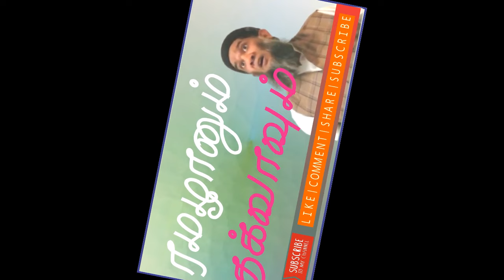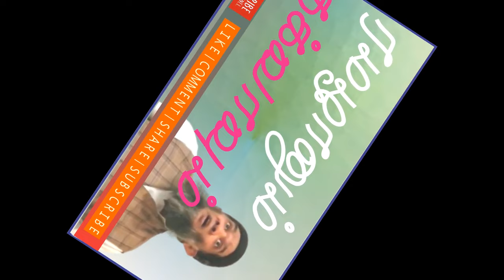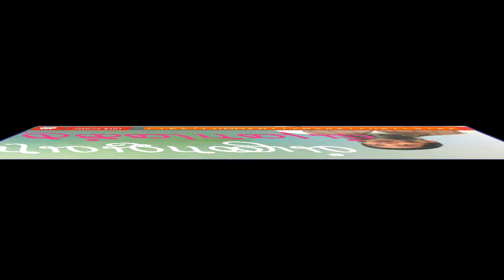ரமழானும் தக்வாவும் | Mubaraq Moulavi (Usmani) | Bayan | In Tamil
@Hardofftrading @VOI280 niyasmoulavi # About This Video
About This channel
இந்த சென்னலின் மூலம்  இஸ்லாமிய மார்க்கம் சம்பந்தமான அனைத்து விடயங்களும் பிரசித்தி பெற்ற மார்க்க அறிஞர்களின் நிகழ்ச்சிகளும் ஆரோக்கியம் சம்பந்தமான உரைகள் அறிந்து கொள்ள முடியும் . தமிழ், சிங்களம் மற்றும் ஆங்கில மொழிகளில் இஸ்லாம் தொடர்பான அனைத்தையும் பார்வை இட முடியும்.

Islamic scholars in Tamil

Abdul Khaliq (Deobandi)
Abdur Rahman Hafiz
Abdul Azeez (Khillri)
Abdullah Makki
Anfas Mufthi (Deobandi)
Hidayathullah Razeen (Rahmani)
Hassan Fareed Moulavi
Imran Hassan Moulavi
Mihlar (Deeni)
Murshid Mulaffar (Humaidi)
Nusran (Binnoori)
Rizvi Mufthi
Yoosuf Mufthi
Saabir Mohamed Hashim
Dr Zakir Naik
Saeed Ramalan Rahmani
islam documentary
islam documentary in Tamil

aliahmadrashadi
ali ahamed rashadi tamil bayan
Ali ahamed Rashadi Bayan
ali ahmed rashadi bayan

Anas Mufti (Deobandi)
Ash Sheikh Anas Mufti (Deobandi)
anas moulavi
Tamil Bayan Anas Mufti

Abdul Hameed Sharaee Official Tamil Bayan Tamil Dawah Media
Abdul Hameed Sharaee Tamil Bayan Latest Tamil Dawah Media
Abdul Hameed Sharaee Rashadi Tamil Bayan Tamil Dawah Media
Abdul Hameed Sharaee Tamil Bayan Facebook Tamil Dawah Media

Ash Sheikh Hidhayathullah Razeen (Rahmani)
Hidhayathullah (Rahmani)
Tamil Bayan Hidhayathullah (Rahmani)
Moulavi Hidayathullah Razeen Tamil Bayan Latest
Hidhayathullah moulavi Latest Tamil Bayan

imran hassan moulavi
imran moulavi
Imran Hassan (Nulari)
imran hassan video bayan
moulavi Imran Hassan (Nulari)

Niyas Moulavi
Al Haj Niyas Moulavi
marhoom Niyas Moulavi
niyas moulavi bayans

nusran binnoori nikah bayan
nusran binnoori tamil bayan
nusran moulavi tamil bayan
nusran binnoori bayan
nusran
nusran moulavi bayan
nusran binnoori

yoosuf mufthi
yusuf mufthi bayan
yusuf mufthi facebook
YUSUF MUFTHI TAMIL BAYAN
YUSUF MUFTHI JAPAN

mubarak moulavi tamil bayan
Ash Sheikh Mubarak Usmani Hatton
Sheikh Mubarak
Mubaraq Moulavi (Usmani)
ash sheikh mubarak (uzmani)
Ash Sheikh Mubarak (Uzmani/ Hatton)
Mubarak (Usmani)
Moulavi MUBARAK HATTON
ash sheikh Mubarak Usmani
Mubarak Usmani
moulavi Mubaraq bayan
Mubarak Usmani
Mubarak (Usmani)
Mubarak Moulavi
Mubarak Moulavi Hatton
Mubarak Moulavi  Moulavi Canada
Mubarak Moulavi  Moulavi Canada Bayan
Canada Bayan Mubarak Usmani
Mubarak Moulavi bayans
Mubarak Moulavi status
Mubarak Moulavi ramadhan bayan
Mubarak Moulavi RAMALAN BAYAN
Mubarak Moulavi bayans
Mubarak Moulavi video bayan
Mubarak (Usmani) bayan
video bayan Mubarak (Usmani)
bayan Mubarak (Usmani) Moulavi
Mubarak (Usmani) tamil bayan
tamil bayan Mubarak Moulavi
Hatton Mubarak Moulavi bayans
latest tamil Mubarak Moulavi
Mubarak Moulavi Hatton Tamilbayans
MUBARAk tamil bayan
tamil bayan Ash Sheikh mubarak (uzmani) moulavi
Mubarak Moulavi tamil bayan 2020
Mubarak Moulavi tamil bayan 2023
Mubaraq Moulavi tamil bayan 2020
tamil bayan Mubaraq Moulavi 2023
tamil bayan Mubarak Moulavi Hatton 2021
mubarak moulavi tamil bayan hatton
mubarak moulavi
mubarak moulavi bayan
mubarak moulavi tamil bayan new
mubarak moulavi dua
mubarak moulavi funny bayan
mubarak moulavi hatton
mubaraq moulavi canada
mubarak moulavi tamil dua
mubarak moulana
mubarak moulavi tamil bayan ibrahim nabi
mubarak moulavi bayan hatton
mubarak moulavi emotional bayan
mubarak moulavi tamil bayan whatsapp status